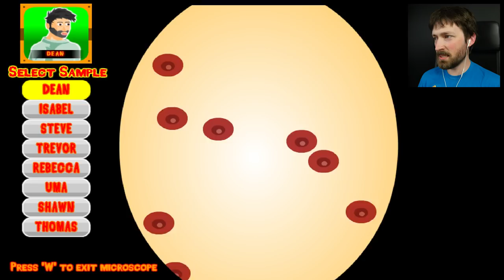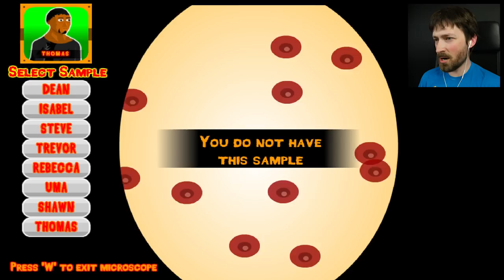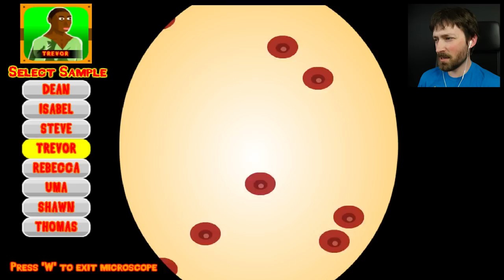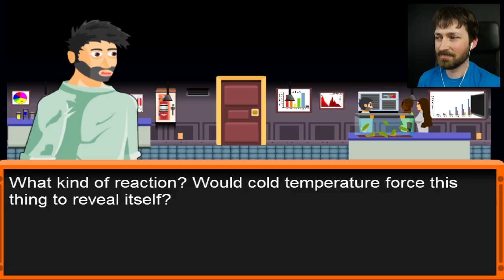STOP EATING ME - Aquacreep ENDING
Who is the shapeshifter? Find out moments before it devours you whole in Aquacreep.